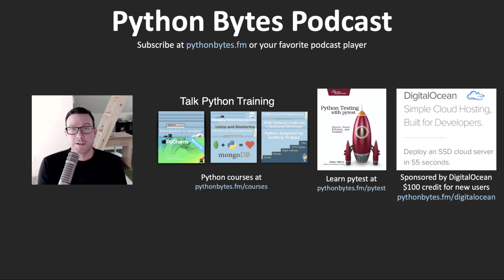How python implements super long integers - Python Bytes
Listen to the whole episode here!